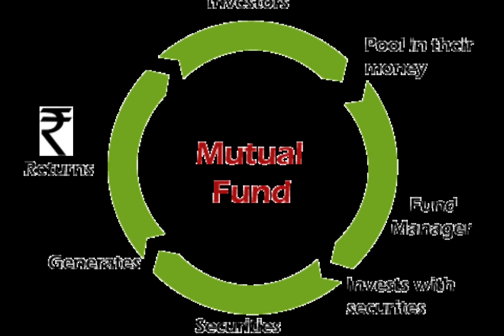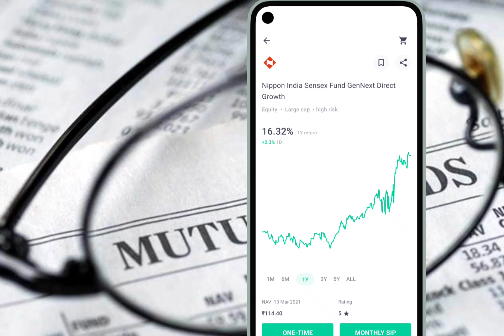mutual-fund ने 10 शेयरों में निवेश किया है mutual-funds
mutual funds mutual fund best mutual funds mutual funds india mutual funds explained mutual funds for beginners returns insurance dividends compound interest credit card real estate